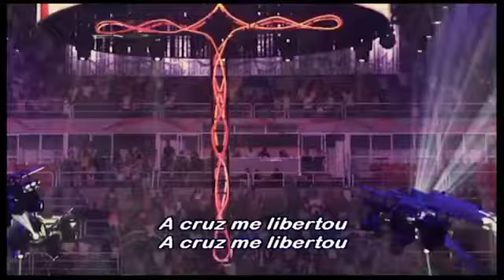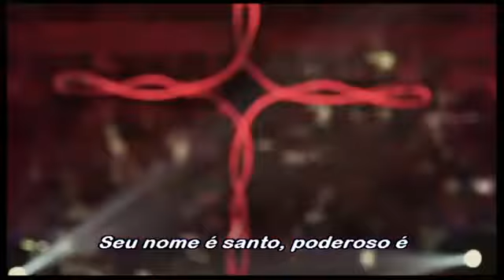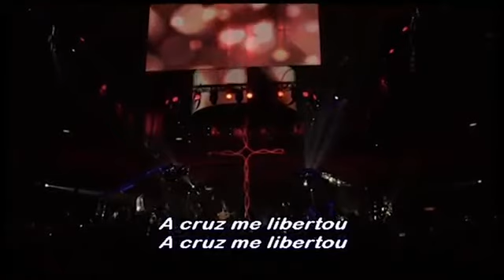JESUS filho de DEUS🎶(Fernandinho)